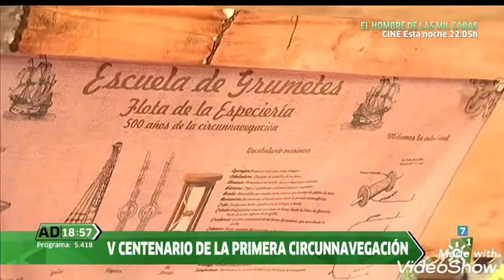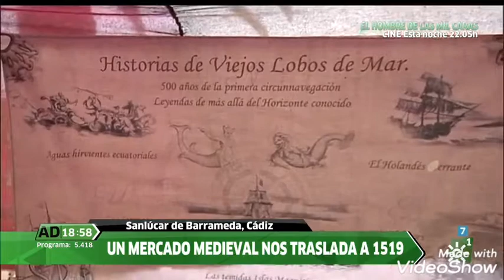V CENTENARIO DE LA 1• CIRCUNAVEGACION SANLUCAR DE BARRAMEDA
Guancho ibañez